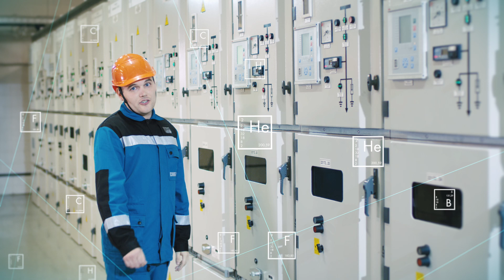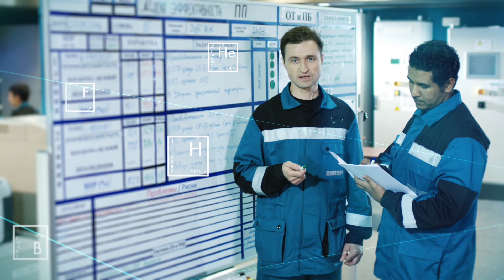СИБУР — среда, в которой раскрываешься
Наша компания — это сильная команда. Мы заботимся о каждом сотруднике с первого дня его работы. Мы знаем, как важно наставничество и обмен опытом, обучение на местах, система поощрений и поддержка не только на работе, но и в свободное время. СИБУР — достойная площадка для старта карьеры. И ее развития в рамках нашей большой компании.